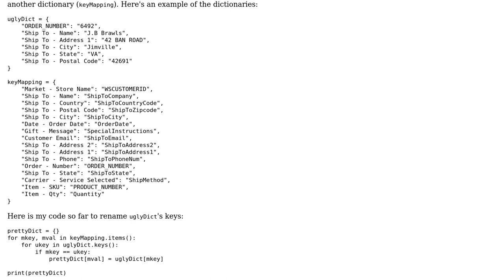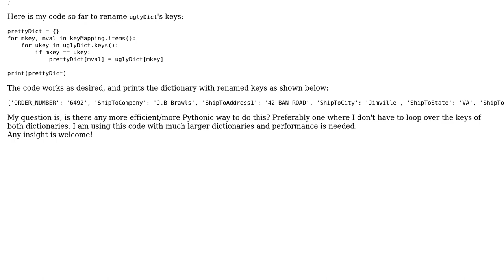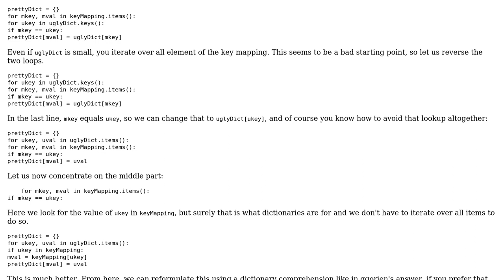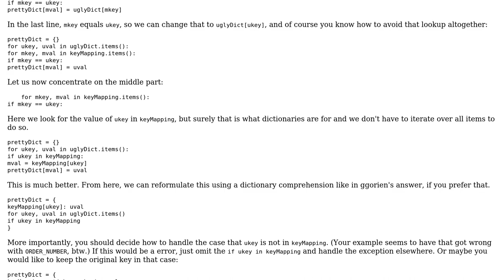Efficient renaming of dict keys from another dict's values - Python (2 Solutions!!)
Efficient renaming of dict keys from another dict's values - Python

With thanks & praise to God, and with thanks to the many people who have made this project possible! | Content (except music & images) licensed under CC BY-SA | Music | Images & others | With thanks to user Noah Broyles user ggorlen user Carsten S and the Stack Exchange Network Trademarks are property of their respective owners. You are responsible for your own actions.